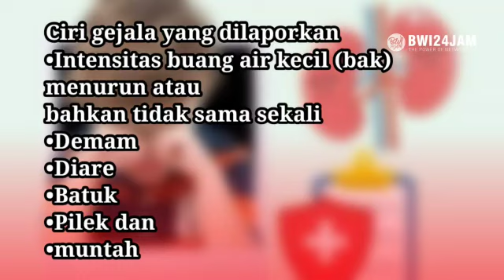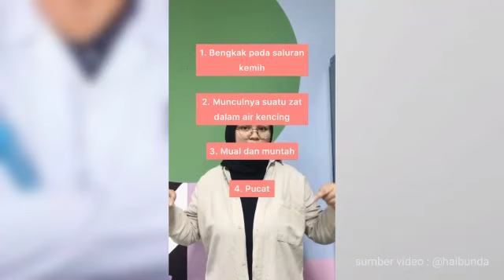Kenali Ciri-ciri Gagal Ginjal Akut Misterius pada Anak